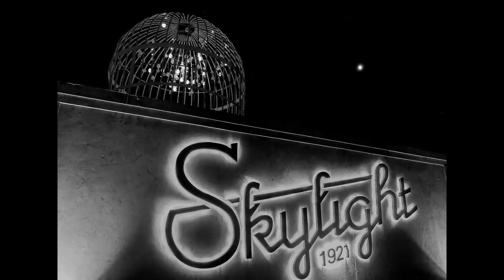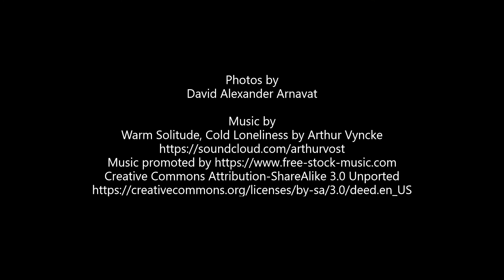2019-2020 Artist page weekly photo challenge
A short vid of photos that were posted on the David Alexander Arnavat artist from March 2019 to April 2020. The purpose of the posting was to produce a weekly image to be shared in the group over the course of year. Unfortunately, due to the pandemic, I was not able to complete the project though I did capture some images I'm proud of.

Photos by
David Alexander Arnavat
All other sites by name

Warm Solitude, Cold Loneliness by Arthur Vyncke

Images in order:
1) A teddy bear in a neighborhood in Tianjin, China
2) Wooden steps in the Vision hill art area in Tianjin, China
3) Tiny diorama of an artist in the Shi Family mansion in Tianjin, China
4) A crescent shadow on a circular accent in Tianjin, China
5) Woman and child at Taohuadi park in Tianjin, China
6) A park near the MSD area of the Binhai area in Tianjin, China
7) A child walking inside the Parkview Green mall in Beijing, China
8) Barbed wire in a neighborhood in Tianjin, China
9) A man walking the New Culture Area in Tianjin, China
10) The colorful gate sign at the Confucian temple in Pingyao, China
11) A healthy meal at Holyhigh restaurant in Tianjin, China
12) A shot through a decorative ball-covered arch in Tianjin, China
13) A fine art shot through two highway overpasses in Tianjin, China
14) A portrait of Angelina in the Number 3 Creative blocks area of Tianjin, China
15) A watery reflection of the Huo Yuanjia museum in Tianjin, China
16) A shot of the Shangri-La hotel buildings in Tianjin, China
17) A shot of the Jinbu bridge at night in Tianjin, China
18) A shot of space in the 798 Art Zone in Beijing, China
19) A shot of an illuminated ball display in Tianjin, China
20) A night fisherman along the Hai river in Tianjin, China
21) A mannequin of Bruce Willis outside the Wax museum in Tianjin, China
22) A night shot of a giraffe statue in a play area in Tianjin, China
23) A shot of the reflections of a pedestrian walking area at night in Tianjin, China
24) A shot of the Lotus hotel in Tianjin, China
25) A close up night shot of the Hai river in Tianjin, China
26) A lion statue by the Hai river at night in Tianjin, China
27) A shot of the Skylight bar in the Number 3 Creative Blocks in Tianjin, China
28) A local walks by a puddle in Tianjin, China
29) An interior shot of the Starbucks in the Binjiangdao shopping area of Tianjin, China
30) A shot of the Renaissance hotel at sunset in the Yujiapu area of Tianjin, China
31) A man walking by a graffiti display in Tianjin, China
32) A golden Buddhist statute inside the Todaji temple in Nara, Japan
33) A model posing in the Auto show in the Meijiang convention center in Tianjin, China
34) A red leaf on a canal in Tianjin, China
35) A fine art rendering of an angular wall in Tianjin, China
36) A fisherman by the port in Binhai in Tianjin, China
37) A statue on the Five Big Streets area of Tianjin, China
38) A row of minion barriers in Tianjin, China
39) A close up day shot of the Hai river in Tianjin, China
40) A glass of water on a wooden table in Tianjin, China
41) A shot of a construction worker on a high rise in Tianjin, China
42) A construction worker on the rooftop of a high rise in Tianjin, China
43) A partial moon on a nice clear day
44) The hand of a statue in the Five Big Streets in Tianjin, China
45) A fine art portrait of a god in Tianjin, China
46) A surfer by MyKhe beach in Da Nang, Vietnam
47) An ancient tablet in the MySon sanctuary near Hoi An, Vietnam
48) After hours at a restaurant in Osaka, Japan
49) An ominous red light in Osaka, Japan
50) A row of boats along a river in Ninh Binh, Vietnam
51) An ibis portrait in Miami, Florida
52) A grasshopper on a leaf in Miami, Florida